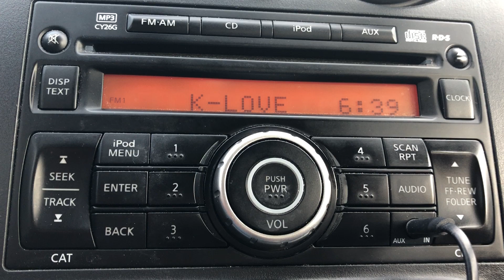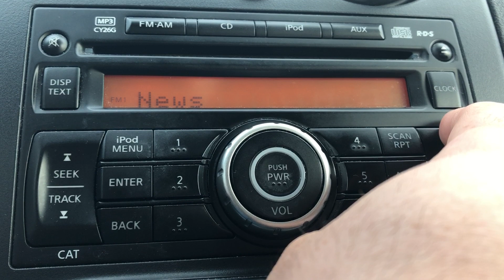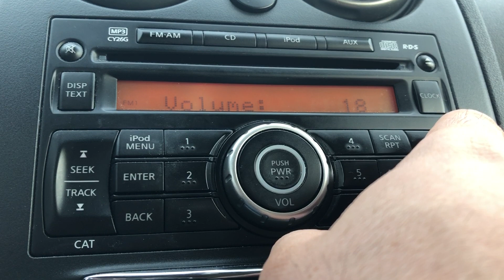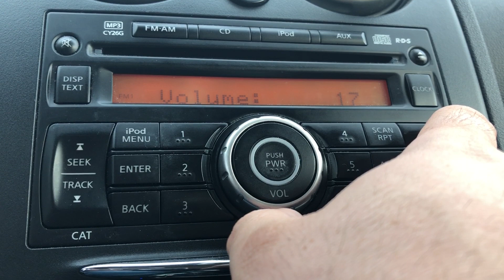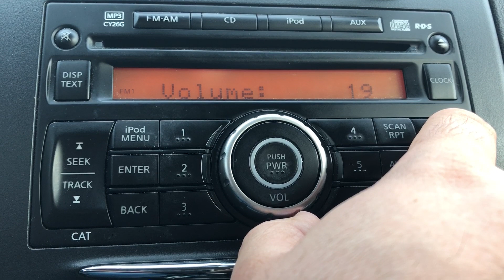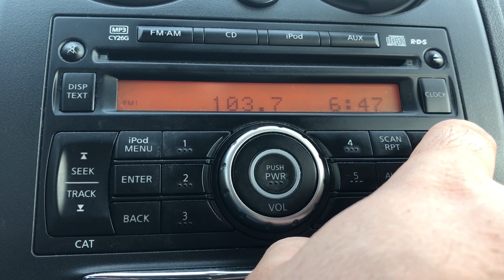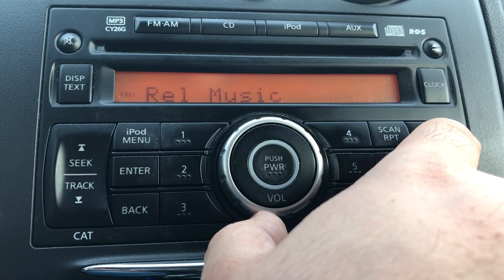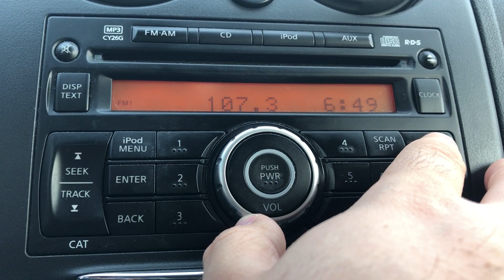Southwestern Minnesota FM Bandscan #3 - March 28, 2021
From Worthington.

88.1-KRLP/Windom
88.5-KDCR/Sioux Center, IA
88.9-KJIA/Spirit Lake, IA
89.3-KRSW/Worthington
89.7-(Faintly) KMSU/Mankato
89.9-K210CG/Spirit Lake, IA
90.1-(Faintly) KSFS/Sioux Falls
90.3-KWIT/Sioux City
90.7-KOJI/Okoboji, IA
90.9-KJWR/Windom
91.1-KNSK/Ft. Dodge, IA
91.3-KNCM/Appleton
91.7-KNSW/Worthington-Marshall
92.1-Likely KLQP/Madison
92.5-KTWB/Sioux Falls
92.7-(Faintly) KLGA-FM/Algona, IA
92.9-(Faintly) KKIA-FM/Ida Grove, IA
93.1-(Faintly) KATO-FM/New Ulm
93.5-KITN/Worthington
93.9-KSOU-FM/Sioux Center, IA
94.1-K231DG/Pipestone (relays KLOH-AM 1050)
94.3-KDOM-FM/Windom
94.5-KGWD/Sioux Falls
94.7-KKCK/Springfield
95.1-KUSQ/Worthington
95.5-KGLI/Sioux City
95.7-KQSF/Dell Rapids, SD
95.9-KILR-FM/Estherville, IA
96.5-KNWC-FM/Sioux Falls
96.7-A stretch, but might be KKCQ-FM/Bagley (could also be bleedover from KUSQ)
96.9-KIAQ/Clarion, IA
97.1-K246BG/Windom
97.5-Likely KEXL/Pierce, NE or KBVU/Alta, IA
97.7-K249EO/Spirit Lake, IA
97.9-(Faintly) KSEZ/Sioux City
98.1-KBEW-FM/Blue Earth
98.3-(Faintly) K252EX/Spirit Lake, IA with KXIM/Sanborn, IA underneath
98.5-Maybe not KTIS-FM/Minneapolis. A mystery.
98.7-KISD/Pipestone
98.9-K255CY/Spirit Lake, IA
99.1-KEEZ/Mankato with KSOO-FM/Lennox, SD underneath
99.5-KKMA/Le Mars, IA
99.7-KARZ/Marshall
100.1-KUYY/Emmetsburg, IA
100.3-K262AR/Worthington (relays KWOA-AM 730)
100.5-KXAC/St. James; go just a little bit west of here, and KIKN/Salem, SD starts to come in
100.7-K264CW/Sheldon, IA (relays KIWA-AM 1550)
100.9-KOWZ-FM/Blooming Prairie
101.1-KLQL/Luverne
101.5-KEMJ/St. James
101.7-KAYL-FM/Storm Lake, IA
101.9-KELO-FM/Sioux Falls
102.1-KUQQ/Milford, IA
102.5-(Faintly) Cross between KQIC/Willmar and KSTZ/Des Moines
102.7-(Faintly) KYBB/Canton, SD
102.9-KTFG/Sioux Rapids, IA
103.1-K276GN/Windom
103.3-KTFC/Sioux City
103.7-KRRO/Sioux Falls
103.9-KUOO/Spirit Lake, IA
104.1-(Faintly) WNAX-FM/Yankton, SD
104.3-KZTP/Sibley, IA
104.5-KJLY/Blue Earth
104.9-KMRR/Spencer, IA
105.1-KARL/Tracy
105.3-KIWA-FM/Sheldon, IA
105.7-KUXX/Jackson
106.1-KJOE/Slayton
106.5-KFMC/Fairmont
106.9-KIHK/Rock Valley, IA
107.5-KNSG-FM/Marshall
107.7-KICD-FM/Spencer, IA